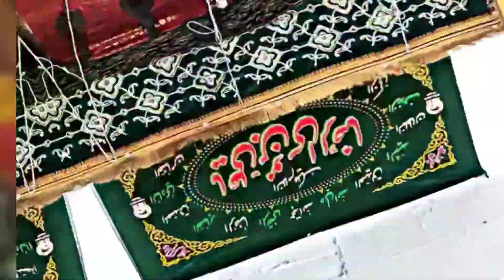DIL MAI KARBALA HAI {Samana Dargah)